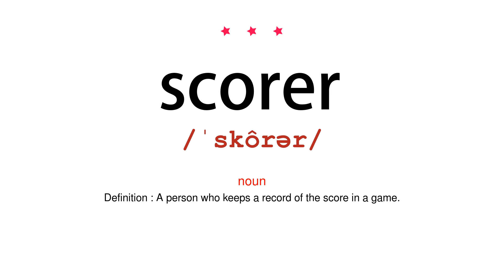How to pronounce scorer - Vocab Today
The pronunciation of the word scorer in Amercian accent is demonstrated in this video. If the word is from another language, such as brand name, it will be pronounced in its original language. Based on the word frequency, this is of 3 stars difficulty.

The word scorer has the following meanings:
1. (noun)
Definition : A person who scores goals, points, etc. in a game.
Example : he was last season's leading scorer with 40 tries
2. (noun)
Definition : A person who keeps a record of the score in a game.